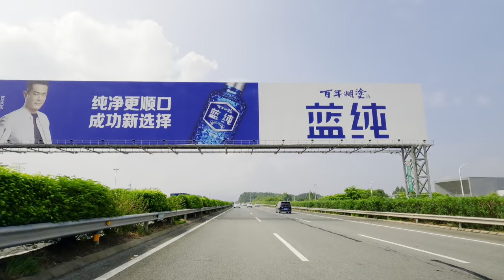[Daily☀️] Relaxing Highway Driving Tour: Stress-Relieving Drive, White Noise|China Guangzhou|4K HDR